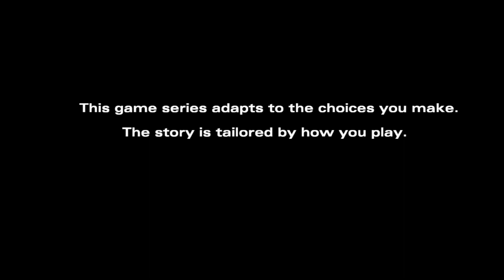The Walking Dead game (Season 2) Episode 5: No Going Back - Part 1